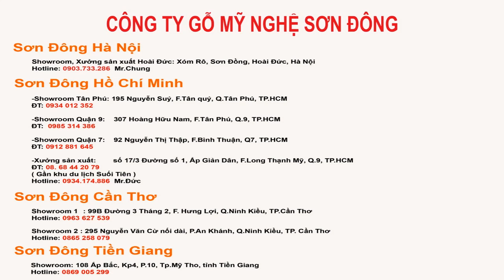Khách Hàng Nói Gì Về Đồ Gỗ Sơn Đông ??? (P1)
Khách Hàng Nói Gì Về Đồ Gỗ Sơn Đông ??
– TÂN PHÚ: 195 Nguyễn Suý, F Tân Quý, Quận Tân Phú.
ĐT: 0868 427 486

– QUẬN 7: 92 Nguyễn Thị Thập, F Bình Thuận, Quận7
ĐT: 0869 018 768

– BÌNH TÂN: 783 Kinh Dương Vương, F.An Lạc, Q. Bình Tân .

99B 3/2, P.Hưng Lợi, Q.Ninh Kiều, Tp.Cần Thơ

108 Ấp Bắc, P.10, Tp.Mỹ Tho, Tiền Giang

XƯỞNG SẢN XUẤT HÀ NỘI

XƯỞNG SẢN XUẤT HCM
Số 17/3 Đường 1, Ấp Giản Dân, F.Long Thạnh Mỹ, Quận 9, Tp.HCM (Gần khu du lịch Suối Tiên)